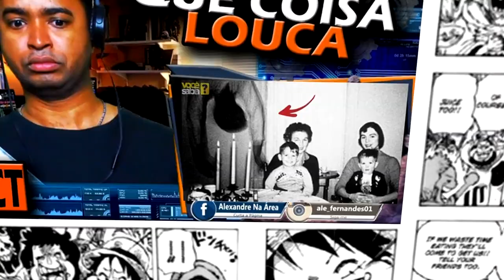7 X 1 | REFERÊNCIAS AO BRASIL nos ANIMES! Cronosfera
Quer fazer uma propaganda do seu canal?
Entre em contato comigo no Discord e vamos falar de negócios.